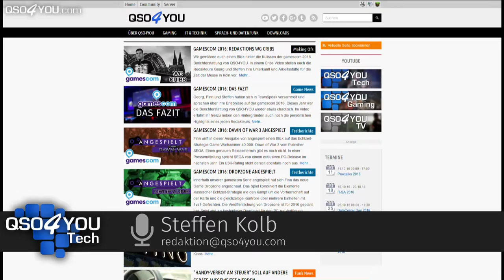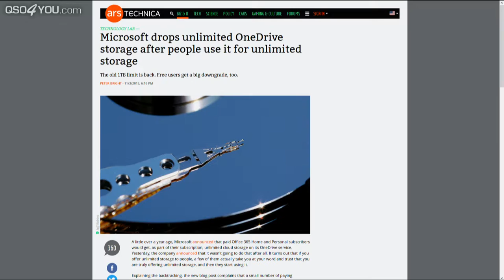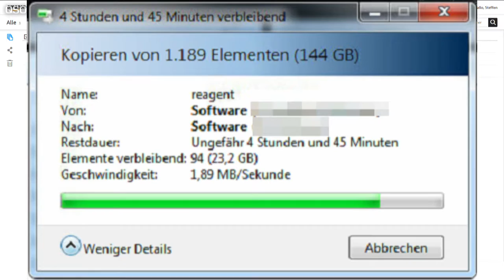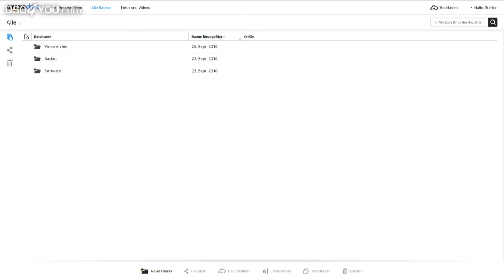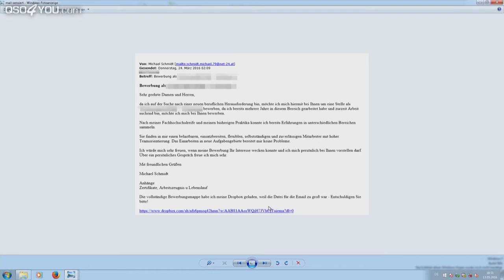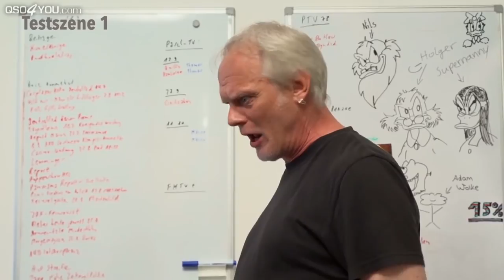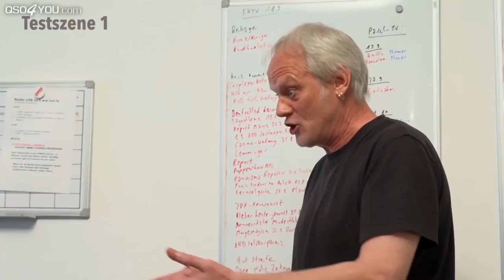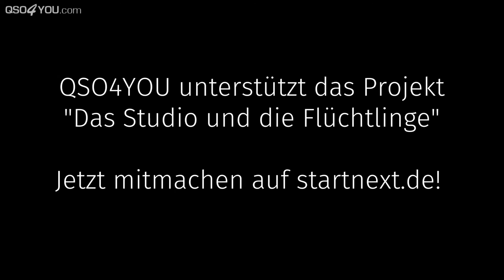Amazon Cloud Drive im Test & Zuschauerfragen - QSO4YOU Hilft #33 | QSO4YOU Tech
ENDCARD VIDEOS
CREDITS
--- Moderation ---
Steffen Kolb

--- Videoschnitt ---
Steffen Kolb

Felix Jüngst
Sebastian Göhler
Steffen Kolb

© QSO4YOU 2016